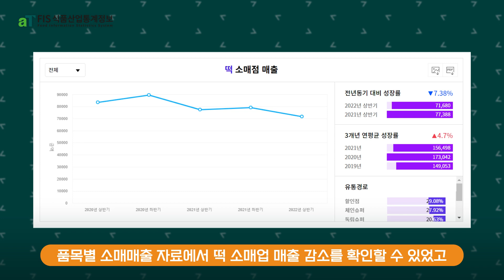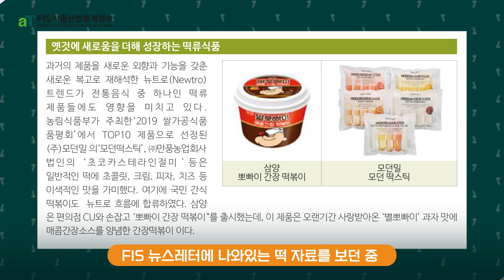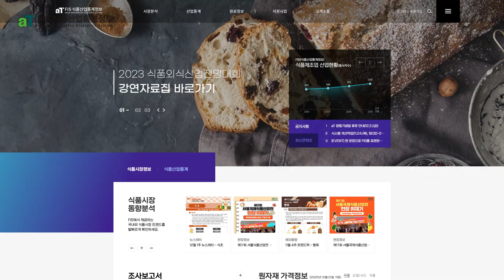FIS와 함께 전통후식 밀키트 펀딩 성공! 담은 | 식품산업통계정보(FIS) 활용사례 우수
💬식품산업통계정보(FIS) 우수 활용사례💬

FIS와 함께 전통후식 밀키트 펀딩 성공!
소개합니다🥰